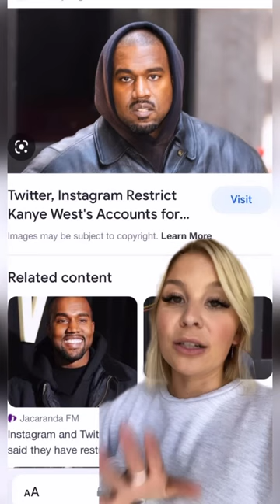Kim Kardashian hires extra security at kids school amid Kanye West’s multiple controversies